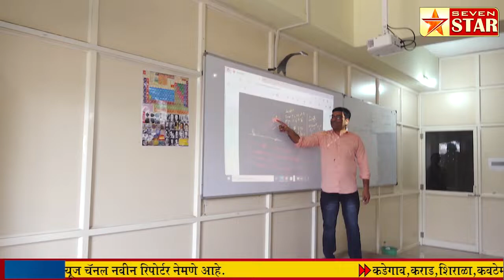Kota Education System In Vita....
Shivpratap IIT & Medical Academy, Vita
IIT-JEE/NEET/NDA/MHT-CET